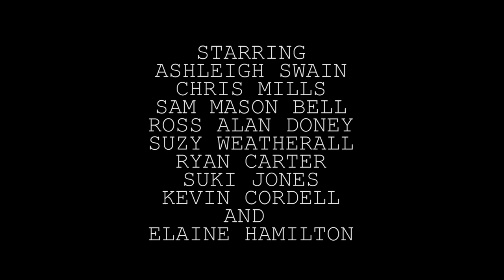The Making of Christmas Special (Season 2)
Jane has invited the gang round for christmas dinner, hoping to make amends for some holiday cheer!
Part of a season 2 holiday special.